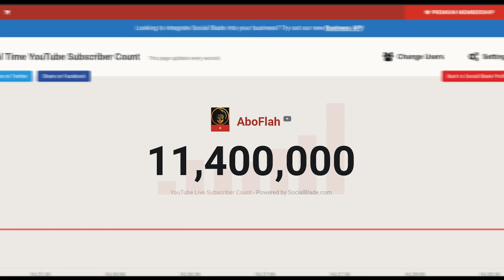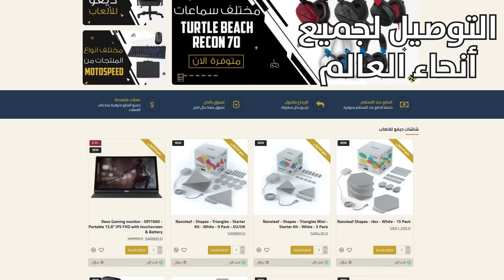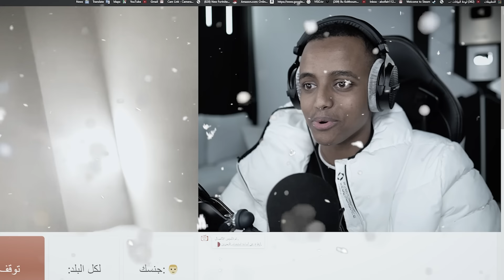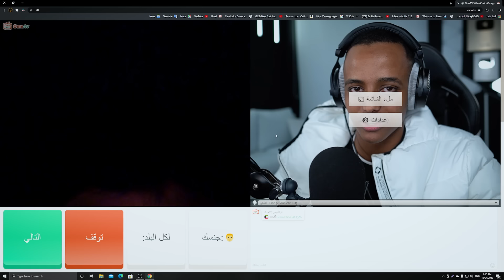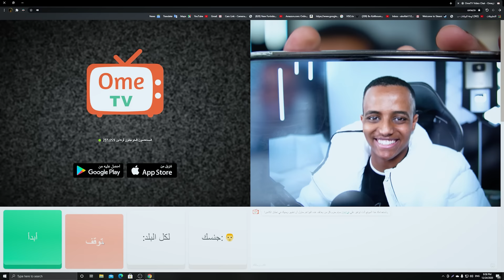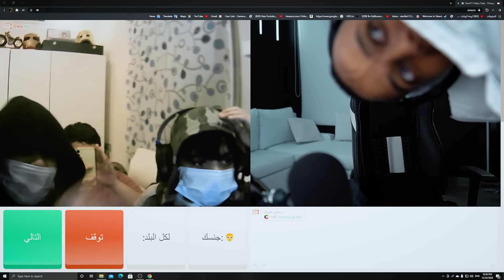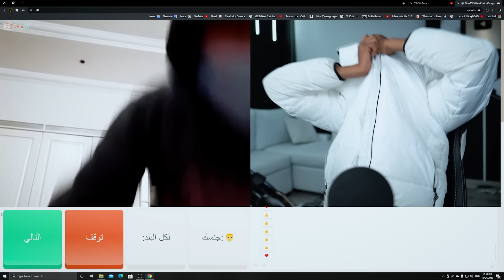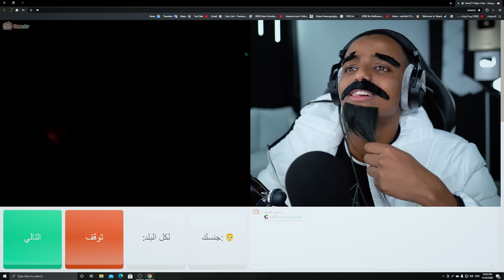بمناسبة 11 مليون إذا عرفتني أعطيك بلستيشن 5😱+(من لا يشكر الناس لا يشكر الله🌹)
رابط موقع Caza Souq(الخصم 11% لمدة 11 يوم🔥)